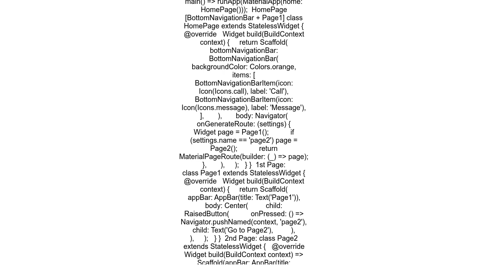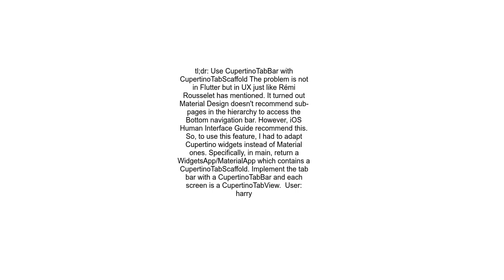Flutter Keep BottomNavigationBar When Push to New Screen with Navigator